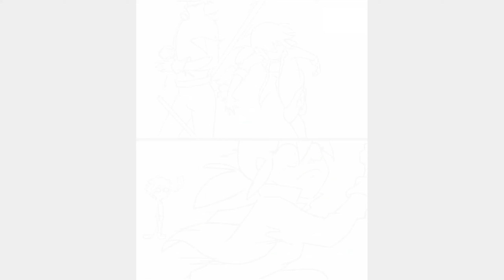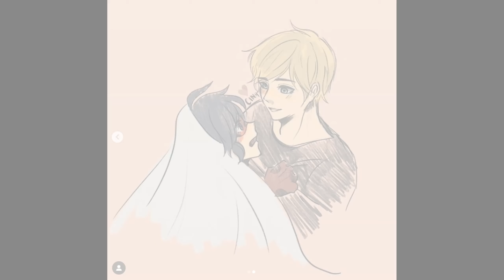Miraculum Komiksy #39🐞PL🐞"Ten tyłek...😏"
Miraculous tłumaczenie komiksów